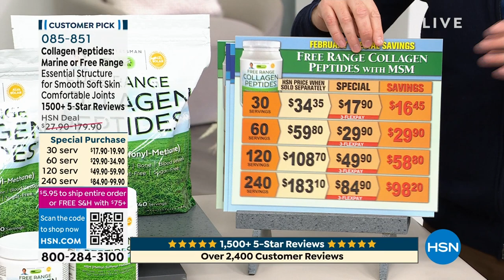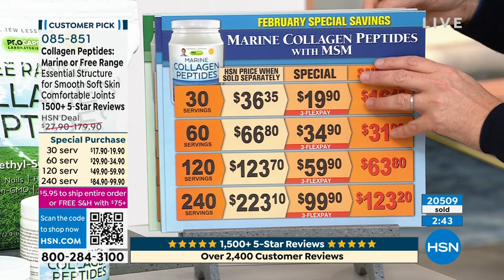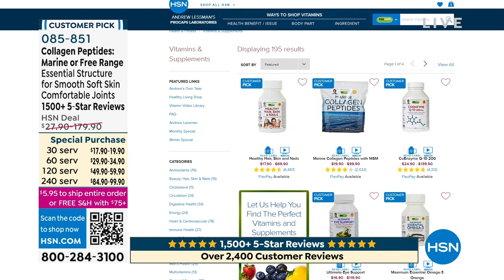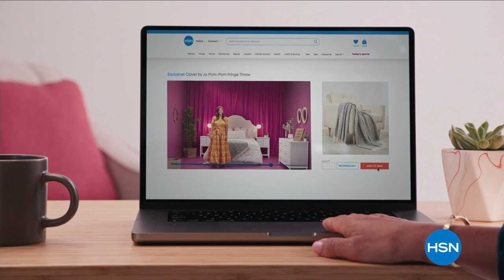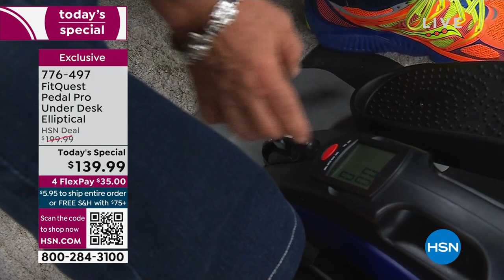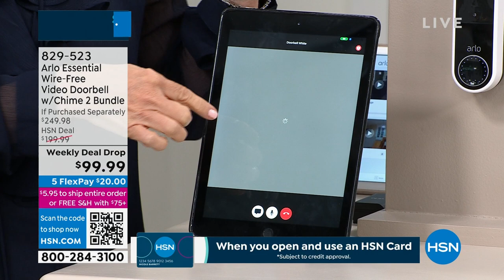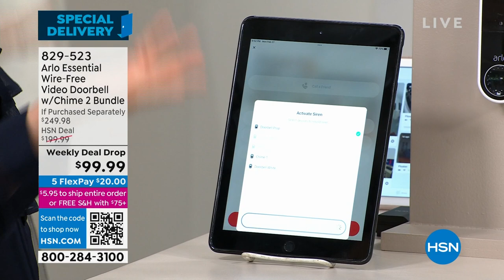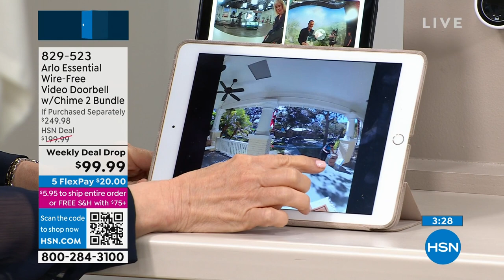HSN | Adam's Open House 02.27.2023 - 09 PM